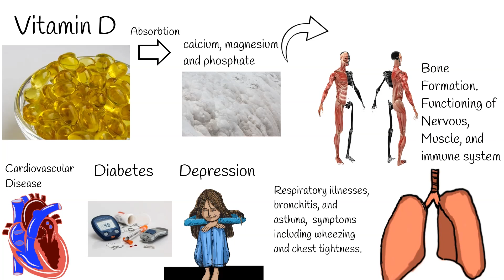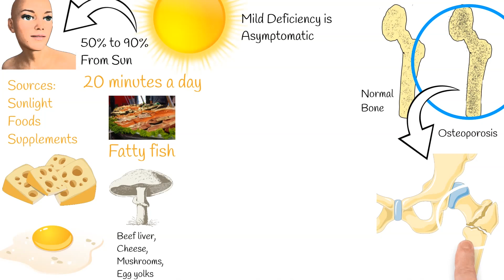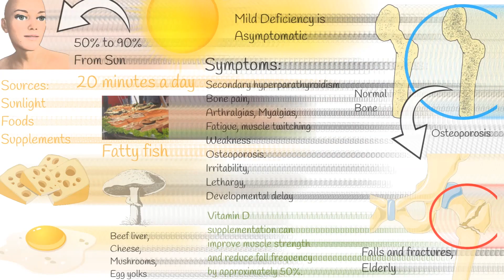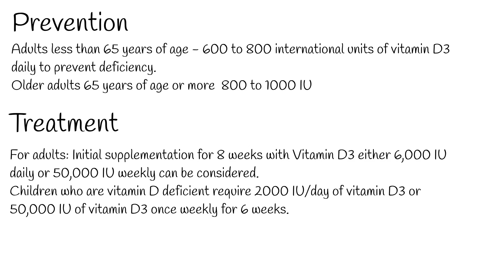Vitamin D Function and deficiency. Why is Vitamin D so important for you?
Vitamin D is a fat-soluble vitamin which is required for absorption of calcium, magnesium, and phosphate.
One of the most important roles of vitamin D is to maintain skeletal calcium  level, and control bone formation. But, Vitamin D also has a role in your nervous, muscle, and immune systems.
Many conflicting recent studies are now showing an association between vitamin D deficiency and cancer, cardiovascular disease, diabetes, autoimmune diseases, and depression.
low levels of vitamin D, also correlated with respiratory illnesses such as bronchitis and asthma, and symptoms including wheezing and chest tightness.
Vitamin D is produced by skin exposed to sunlight or obtained from dietary sources, including supplements.
Main source of vitamin D is Sunlight.  About 50% to 90% of vitamin D is absorbed through the skin via sunlight while the rest comes from the diet.
Twenty minutes of sunshine daily with over 40% of skin exposed is required to prevent vitamin D deficiency.
Only a few foods, such as the flesh of fatty fish, naturally contain significant amounts of vitamin D.
Other foods also contain vitamins, but less amount. Beef liver, Cheese, Mushrooms, Egg yolks.
About  10 % of American population has  Vitamin D deficiency.
The main cause of Vitamin D deficiency is Inadequate oral intake of calcium, and Limited sun exposure.
Aging, malabsorption and gastrointestinal diseases can also cause Vitamin D deficiency.
The majority of patients with vitamin D deficiency are asymptomatic. However, even mild chronic vitamin D deficiency can lead to chronic hypocalcemia and hyperparathyroidism, which can contribute risk of osteoporosis, falls and fractures, especially in the elderly population. Patients with a prolonged and severe vitamin D deficiency can experience symptoms associated with secondary hyperparathyroidism including bone pain, arthralgias, myalgias, fatigue, muscle twitching (fasciculations), and weakness. Fragility fractures may result from chronic vitamin D deficiency leading to osteoporosis. In children, irritability, lethargy, developmental delay, bone changes, or fractures can be symptoms of vitamin D deficiency.
Vitamin D supplementation can improve muscle strength and reduce fall frequency by approximately 50%.7 Thus, patients who have low bone mineral density or a prior low-impact (fragility) skeletal fracture and those at risk of falling should be evaluated for vitamin D deficiency to reduce the risk of all types of skeletal fractures.
Prevention
Adults less than 65 years of age who do not have year-round effective sun exposure shall consume 600 to 800 international units of vitamin D3 daily to prevent deficiency. Older adults 65 years of age or more shall consume 800 to 1000 international units of vitamin D3 daily to prevent deficiency and to reduce the risk of fractures and falls.
In case of deficiency,  recommended doses are much higher.
For adults: Initial supplementation for 8 weeks with Vitamin D3 either 6,000 IU daily or 50,000 IU weekly can be considered.
Children who are vitamin D deficient require 2000 IU/day of vitamin D3 or 50,000 IU of vitamin D3 once weekly for 6 weeks.

By Laboratoires Servier - Smart Servier website: Images related to Fracture of femur (Thigh bone fracture), Bone fractures and Bones -- Download in Powerpoint format.Flickr: Images related to Fracture of femur (Thigh bone fracture), Bone fractures and Bones (in French)., CC BY-SA 3.0,